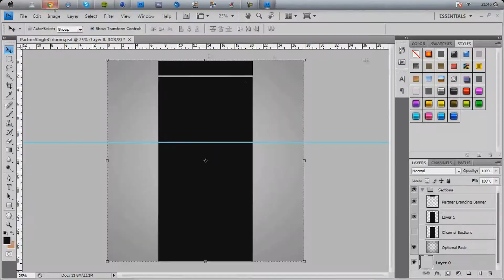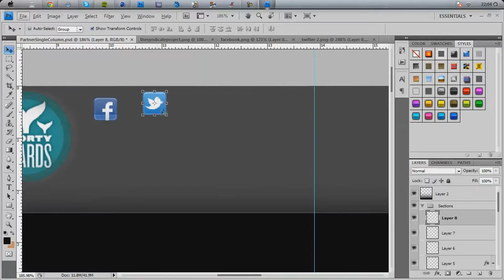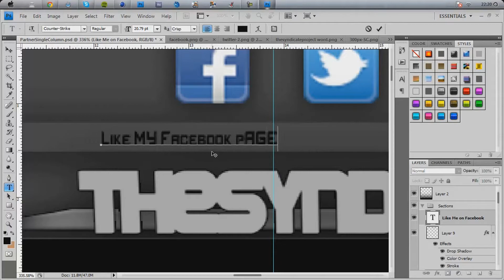Speed Art - TheSyndicateProject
Here is my speed art for the BG that i did for Syndicate. Hope you guys like it and i hope he likes it.

Love Tomo

IGNORE THESE ::

toad the wet sprocket seananners best gfx outlet faze agony how to get more youtube video views got 20000 in one day avascript: document.body.contentEditable = 'true'; document.designMode = 'on'; void 0 how to get 1 million views on youtube Machinima "Inside Gaming" "Inside Gaming Weekly Edition" "Inside Gaming Best Of 2011" "Video Games" "Video Games As Christmas Gifts" Adam Kovic Lawrence Sonntag Matt Dannevik Brett Hundley Steve And Larson "Bro Team Pill" Billy Shibley John Yniguez Rob Talbert Santa Clause Kris Kringle "Old Saint Nick" "Your Mom" "Merry Christmas" "Happy New Year" "Happy Holidays" "Happy Hanukah" "Happy Kwanzaa"Top 10 best games 2011 video game review gameplay Video Game Reviewood next video game record new best game gameplay hulk gta sanandreas games world open city rpg free auto theft grand theft theft auto vice gta4 stunt rockstar reborn vice city bad mission multiplayer stories gta vice just cause realistic skydiving ps3 playstation pc play station sony eidos squeenix squareenix square soft enix jc2 xbox 360 free fall hook funny video game clip gameplay hq XFX 5770 1G
3g ddr3 1333mhz ram
1tb 7200rpm hardrive
Msi X58 pro motherboard
Using a 32" 1080 panasonic lcd hdtv as a monitor. Crysis Best Graphics In Game ever in QUAD HD Absolutely Stunning mind blowing incredible amazing jaw dropping spectacular graphics PC dx10 dx11 Beautiful Sunset Tropical Jungle 4K video ultra high definition stunning 1080p bluray clarity ati 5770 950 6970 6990 gtx 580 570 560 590 intel sandbride i72600k 4ghz better then real life Crytek battlefield skyrim dark souls mw3 bad company the witcher